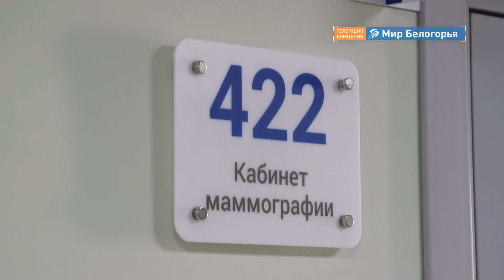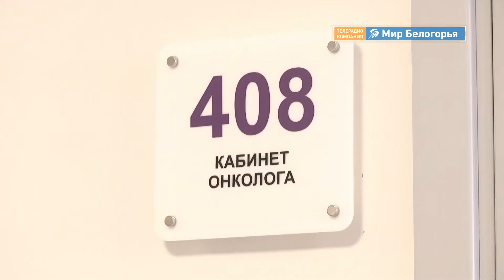Как в регионе будут бороться с онкологией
В рамках нацпроекта «Здравоохранение» одно из приоритетных направлений – борьба с онкологическими заболеваниями. До 2024 года планируется снизить смертность россиян от злокачественных новообразований, организовать центры амбулаторной онкологической помощи, обновить оборудование диспансеров и больниц в регионах и обеспечить больных необходимыми медикаментами. Что уже сделано в Белгородской области в рамках проекта, как изменится качество и доступность онкологической помощи и профилактики таких заболеваний, «Миру Белогорья» рассказал главный врач областного онкологического диспансера Андрей Шаманов.